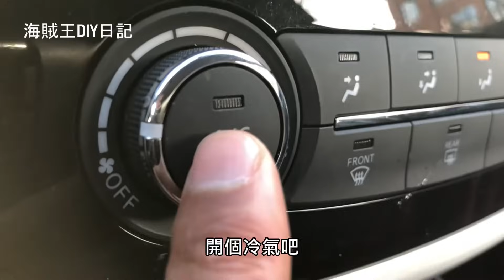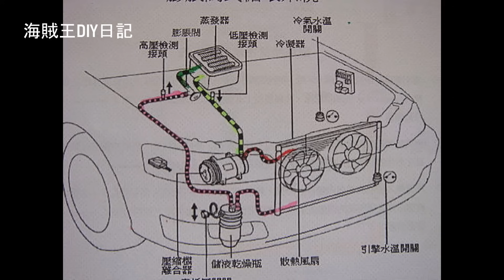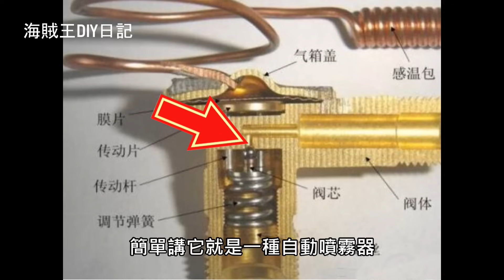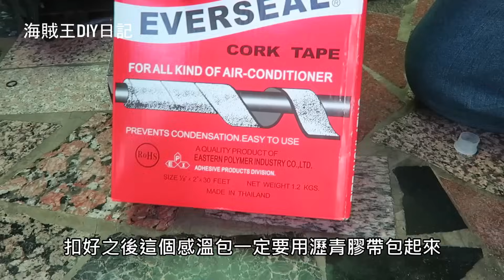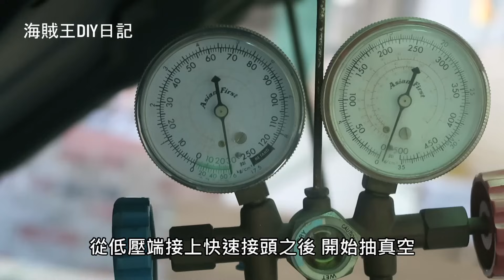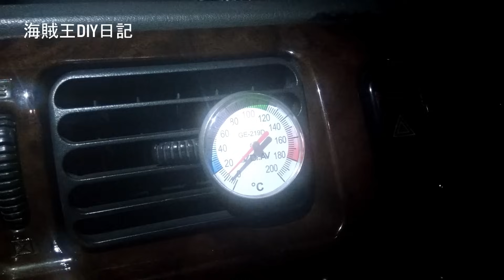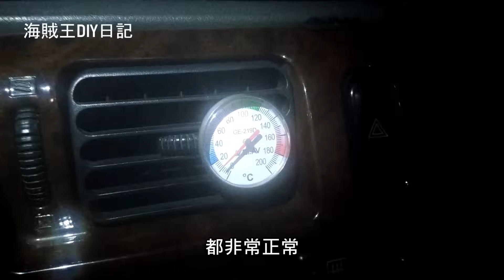汽車冷氣忽冷忽不冷到底怎麼回事 冷氣膨脹閥更換diy 海賊王diy日記